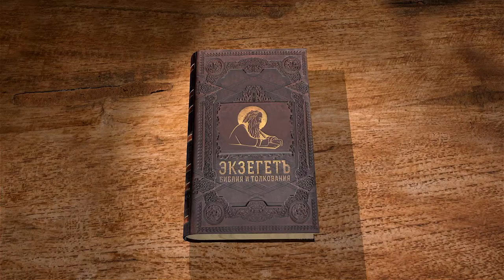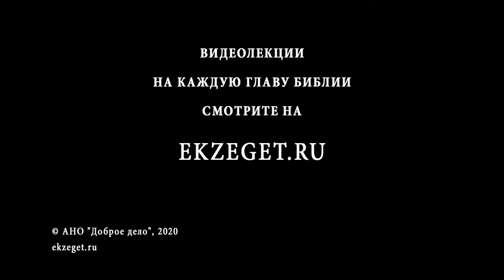Притчи Соломона. Глава 2. Андрей Десницкий. Ветхий Завет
Если в первой главе перед нами предстаёт образ царицы по имени Премудрость, которая научает непослушного подростка жизни, то во второй главе мы видим образ наставляющего отца. Здесь автор затрагивает темы страха Божьего, мудрости, праведности, справедливости, дурного примера других людей.